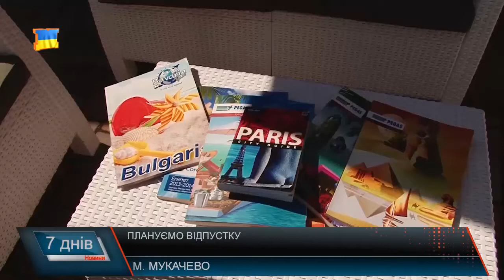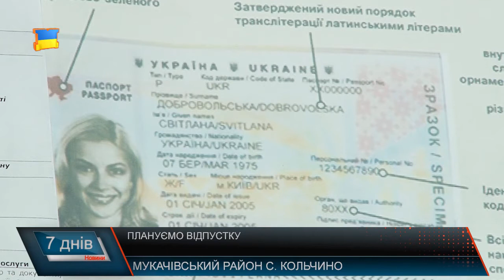Де і за скільки мукачівці відпочиватимуть цього року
Літній сезон у розпалі і це чудовий привід відволіктись від буденних турбот і насолодитись довгоочікуваною відпусткою. Закарпатці вже обирають місце відпочинку і у виборі віддають перевагу морю. Той, кому минулого року вдалося поніжитися на … сонці, без відчутного удару по гаманцю, знову в черзі за гарячою путівкою. Однак, за словами туроператорів, цього літа ситуація дещо змінилася.